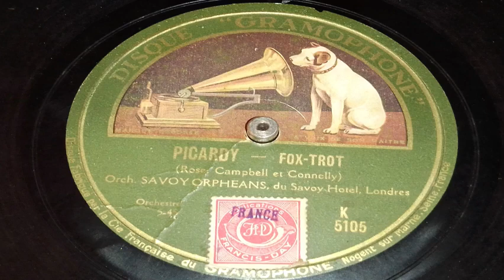Savoy Orpheans - Picardy